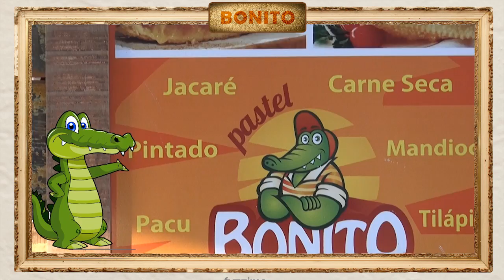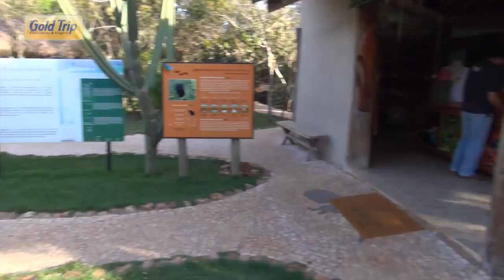BONITO, um paraíso no Mato Grosso do Sul | Brasil | Série Viaje Comigo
Bonito é um dos principais destinos turísticos no Centro-Oeste brasileiro. Aqui você pode entrar em contato com a natureza em seus rios de água cristalina e cachoeiras de tirar o fôlego! O Pantanal, fica aqui pertinho, e você pode organizar tours para conhecer a região e os animais que vivem nela. Quer conhecer Bonito? Então, Viaje Comigo!

00:00 Início
00:33 Bonito, Um Paraíso no Mato Grosso do Sul
13:31 Gold Trip

O VIAJE COMIGO é um canal de viagens e um programa de tv sobre turismo, que se dedica a divulgar e produzir os melhores vídeos de viagem pelo mundo e pelo Brasil.
É uma publicação da FAMÍLIA GOLDSCHMIDT e da GOLD TRIP Viagens e Turismo.